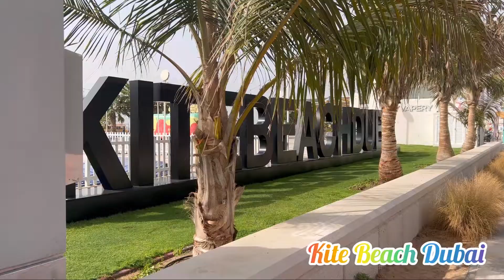Beach|| Kite beach dubai [4K 60fps] कायित् बीच|| TravelwithMaaZ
Beach,Kite beach walk,dubai kite beach

Kite beach is Dubai’s favorite beach for families ,friends and fitness fanatics.Enjoy kite beach like VIP.

Your Quaries:-
Is Kite Beach free?
Which is better Kite Beach or Jumeirah Beach?